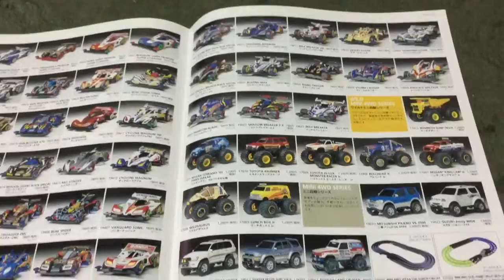タミヤ ミニ四駆 カタログ